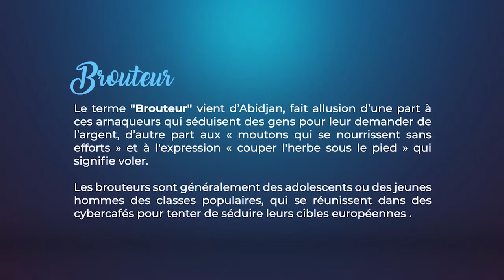SAISON 1 EPISODE 13 - Comment obtenir un financement de projet par Ange SAKANOKO 📈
Vous pouvez soutenir la chaine en faisant un don ou de manière gratuite en  visualisant des vidéos via le lien ci-dessus.
Bien qu’il soit difficile de disposer de statistiques fiables sur le segment des PME  en Afrique, on estime qu’elles contribuent à plus de la moitié du PIB et de l’emploi. Ces PME opèrent principalement dans les services comme le commerce mais également dans l’industrie manufacturière et dans les agro-industries, reflétant ainsi la structure du PIB de ces pays. Bien que les PME productives soient très minoritaires devant celles du secteur tertiaire, elles jouent un rôle prépondérant dans les secteurs industriels de ces pays. Malgré leur poids dans les économies locales et en dépit de leur rôle moteur en termes de développement économique, les PME ont un accès très limité au marché des financements.

Pour clôturer cette première saison🎬,  un talent une histoire est allé à la rencontre d' Ange SAKANOKO, entrepreneur👨‍🔧d'origine ivoirienne et actuel promoteur de CEFA-FINANCES, structure axé sur la recherche de financement pour les PME/PMI mais aussi les grandes entreprises.
Basé à Abidjan, il a réalisé à ce jours, plus de 4 Milliards de FCFA de financements. Il nous parlera de la complexité de son parcours jonché de multiples difficultés ( licenciement,...) mais également de la détermination dont il a du faire preuve pour atteindre ses objectifs.

Bon Visionnage

Tel de l'émission : 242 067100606
Lieu du tournage : Siège CEFA FINANCES

Conception, présentation : Vanessa TSOUMA
Montage : Bedy OBAMBI
Réalisation : Bedy OBAMBI & Dinel DESOUZA
Animation : Jalade Mongo
Stylisme : Vanessa TSOUMA
Maquillage : S&S Makeup
Production : Reunite and Co.